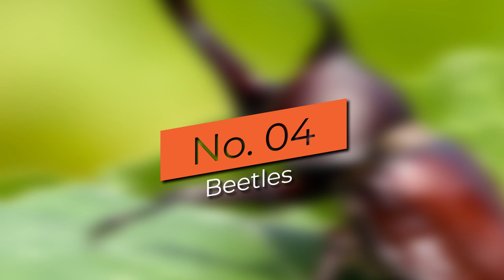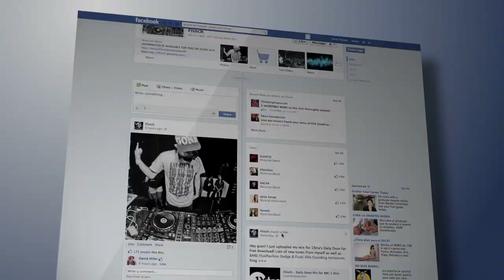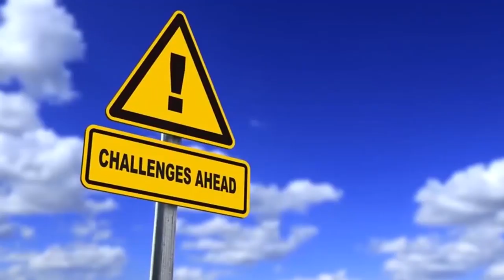10 Insects That Are Safe To Eat!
10 Insects That Are Safe To Eat!

Have you ever thought about eating bugs for dinner? You probably don’t know this but bugs and
insects are eaten very casually around the world. Insects as food or edible insects are insect
species used for human consumption. They are even used as an ingredient in processed food
products such as burger patties, pasta, or snacks. The cultural and biological process of eating
insects is described as entomophagy. Even the united nations have stressed on the importance of
consuming insects. According to the data, some two billion people eat a wide variety of insects
regularly, both cooked and raw. Let us look at 10 insects that are safe to eat, but before we get
Number 10.) butterflies
If you think butterflies aren’t incests, we are here to tell you that you are wrong. These beautiful
creatures do more than look pretty fluttering across a meadow. Butterflies, during their larval and
pupal stages, are full of protein and iron. They&#39;re very popular in African countries, and are an
excellent supplement for children and pregnant women who may be deficient in these nutrients.
In Central and South America, fat and fleshy agave worms, which live between the leaves of the
agave plant and turn into butterflies, are highly sought after for food and as the famed worm
dropped into mescal, a Mexican liquor. Cultivation of these worms could help protect them from

Number 9.) earthworms
Worms are completely edible. As a kid, You’ve played with these more than you’ve eaten them,
and if you haven’t then we fell sorry for you. But they aren’t only to play with. There are many
parts of the world where worms are regularly eaten. Maybe thinking of them as free-range, very

fresh spaghetti will help you in eating them. but always Remember to squish out the feces before
you eat them. If it just rained, spotting these litter incests should be pretty easy as they’ll be
everywhere. If it hasn’t just rained, they can be found in soil, in decomposing flora leaves or
under rocks. After catching them, enjoy the meal but make sure they’re cooked. While worms
can be eaten raw in an emergency, you should cook them if at all possible. Like most of the
things on this list, they can potentially carry parasites.
Number 8.) grasshoppers, locusts and crickets
A large majority of the 80 grasshopper species found worldwide are edible. In the West African
country of Niger, crickets are sold roadside as snacks, like burrito. Sometimes even in a burrito.
In Mexico, the chapuline, is the most popular edible cricket in Latin America. It is cleaned and
then toasted in lemon, garlic, and salt for taste. Locusts are found in swarms and are thus easy to
catch. Popular species of edible locust include the brown locust, the red locust, and the desert
locust. Because locusts are considered pests, they are often sprayed with organophosphate
pesticides. Grasshoppers and locusts are collected in the early morning because they are cold-
blooded and are immobile during the cold early-morning hours. Crickets are hard to farm
because they have long life cycles. Therefore, only two species of cricket are farmed
commercially: Gryllus bimaculatus and Acheta domesticus. interestingly, Cambodians love to
eat commercial crickets and prefer them to crickets caught in the wild because they claim farmed
crickets taste better. In addition to being eaten, crickets in China are also kept as pets and bet on
in cricket fights. Would you ever want to bet on a cricket? No we are not talking about the sport.
Number 7.) Termites

Termites are least likely to carry any parasites because they live most of their lives in woods.
They are also full of proteins and completely safe to eat. They may be best known for chewing
through wood, but in Africa and other parts of the world, they’re known as food. Rich in protein,
fatty acids, and other micronutrients, termites also have iron and calcium. They’re served fried,
smoked, or sun-dried. Mature adult termites have wings and can fly. The other stages can’t fly
and these are the types that have the most proteins, and they’re also easier to snag. In some
cultures, termite queens are regarded as a delicacy. Yes, you can feel like royalty while eating
insects. You only need hands to catch them. Break open a punky log and grab them or shake
them out fast. As soon as they see light, they&#39;ll crawl deeper into the wood. Roast them in a dry
pan. You want these critters cooked up crispy and after that, bon appetite.
Number 6.) Grubs
Most people are scared to hear the name “grubs”. But you will be surprised to know that there
are over 344 grub species eat around the globe